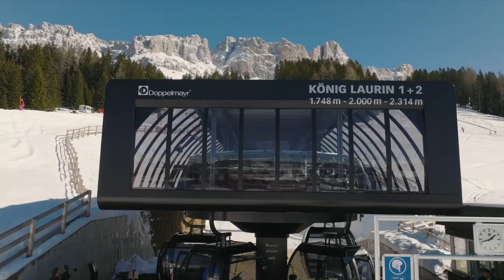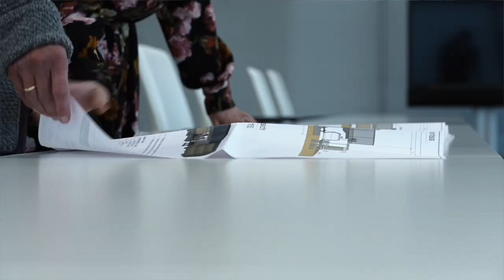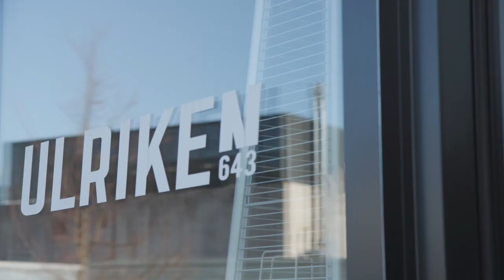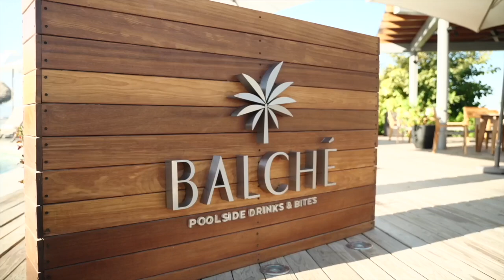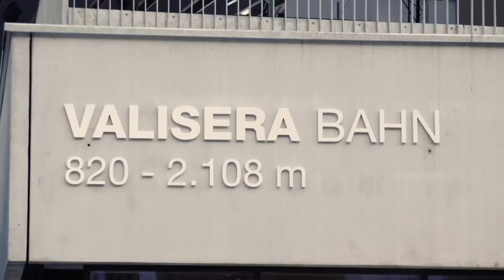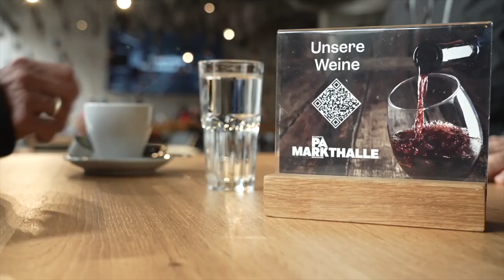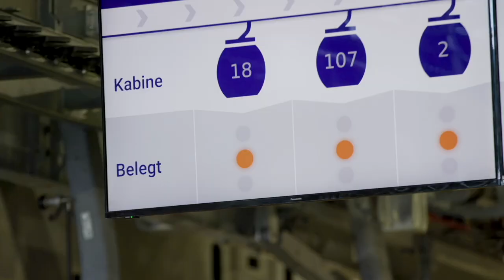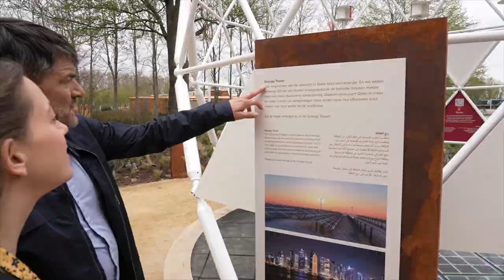Doppelmayr/Garaventa - "Insights - inspired by motion" - English (2022)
Whether with a wow-effect or with an understatement - the architecture and design of a ropeway are deliberately thought-out and functional. Join our experts for an exclusive look behind the scenes of ropeway highlights around the world.

Hosts: Karina Toth, Thomas Pichler, Stefan Steinacher

00:00 Intro/Welcome
03:24 MGD König Laurin 1+2, Carrezza (ITA) with Florian Eisath and Werner Tscholl
07:18 MGD Olang 1+2, Kronplatz (ITA) with Matthias Prugger and Cornelius Schlotthauer
11:50 Planning a Cablecar with Nadine Haas
14:38 ATW Ulriksbanen, Bergen (NOR) with Mikael Sletten
16:16 A New Era at Big Sky, Montana (USA) with Stephen Kircher and Shawn Marquardt
20:02 Gassner Stahlbau with Gunther Lugauer
23:31 MGD SkyDream Parks Gondola, Nuevo Vallarta (MEX) with Norma Suárez and Konstantinos Panagiotou
27:11 Tower Assembly by Helicopter with Mathias Zudrell
28:52 MGD Valisera Bahn, St. Gallenkirch (AUT) with Peter Marko and Johann Obermoser
35:29 Ropeway Training Center, Dornbirn (AUT) with Martin Hörfarter
37:59 MGD Flying Mozart, Wagrain (AUT) with Wolfgang Hettegger and Ernst Hasenauer
42:17 MGD Floriadebahn, Almere (NLD) with Nadine Haas and Albert Schuster
47:45 Farewell